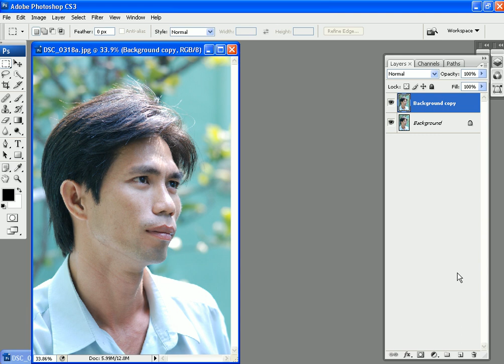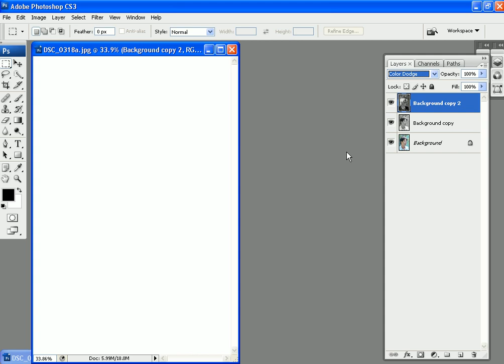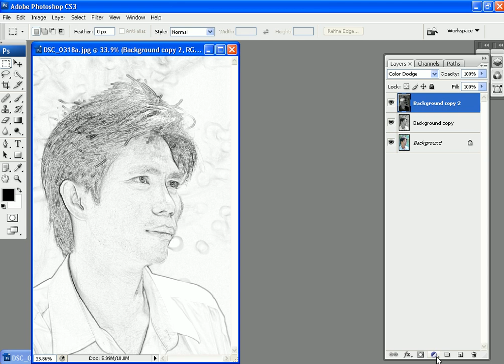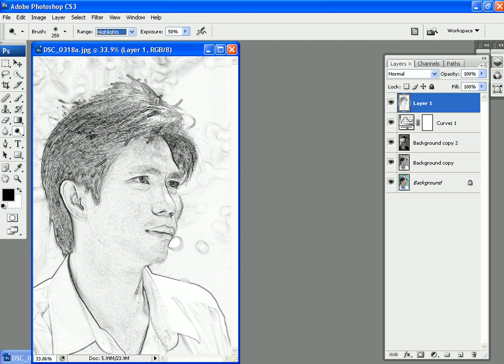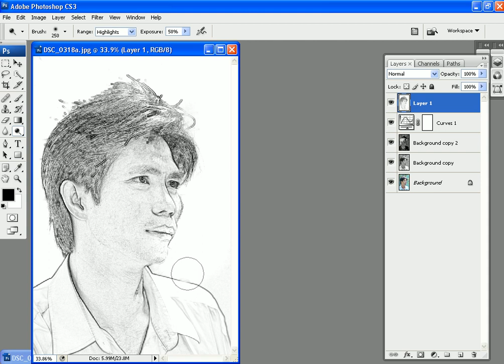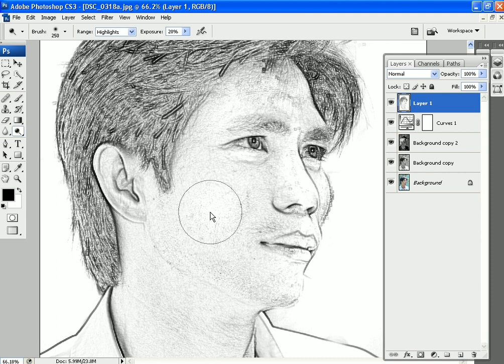16 art drawing